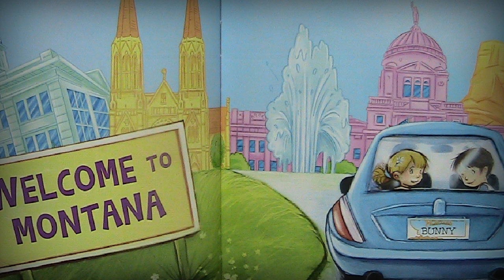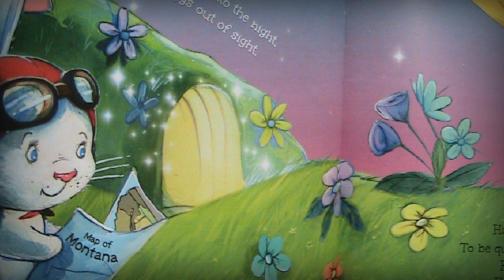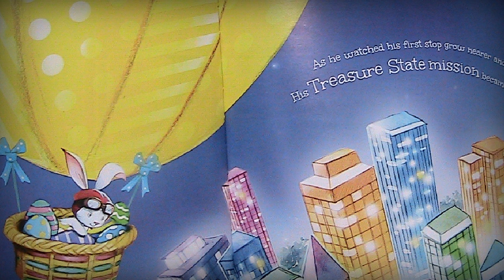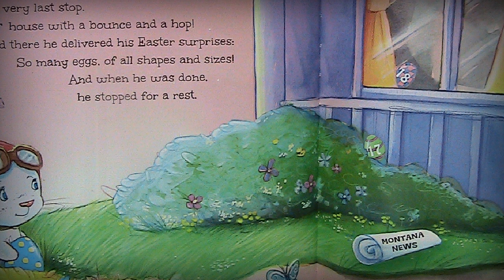Children's Easter Bunny Book | Reading of The Littlest Bunny in Montana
Looking for a children's Easter Bunny book reading of The Littlest Bunny in Montana? Never fear, Reading Children's Books and KidsBookPub has provided a read aloud of The Littlest Bunny in Montana.
 Join me in this Kid's Book read along as we discover the Easter Adventure Flop goes on.
Children's Book Review: Reading aloud Kids' story of The Littlest Bunny in Montana
Children's Book: Reading "The Littlest Bunny in Montana" by Lily Jacobs. Illustrated by Robert Dunn.

We love a good story, especially a Children's Book with wonderful illustrations. Follow along as we read aloud to you and your children. This Children's book, along with other Children's Stories are a joy to read with your kids or share with your classroom. Review the book first hand.